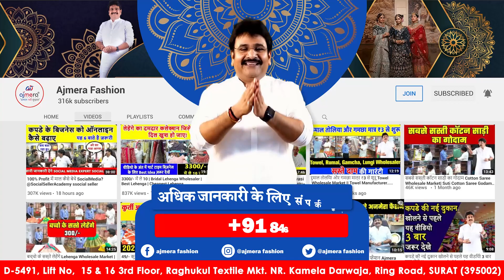Why Best Clothing Manufacturer ? Ajmera Fashion Customer Review | Azamgarh customer review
Ajmera Fashion.

customer review
ग्राहक समीक्षा
यूपी ग्राहक समीक्षा
उत्तर प्रदेश ग्राहक समीक्षा
उत्तर प्रदेश में बिज़नेस
women business ideas
women saree business ideas
business ideas for women
How can women do business sitting at home?
saree business ideas for women
uttar pradesh customer review
business in uttar pradesh
ajmera fashion surat
ajmera fashion customer reviews
Saree ka wholesale business kaise kare
Textile Ka business kaise kare
Saree ka naya business kaise kare
Sasti saree kaha se kharide
saree ka manufacturing kaise kare
saree ki shop kaise kare
saree ki dukan kaise kare
saree ki dukan ka business kaise hota hai
saree shop business idea
saree ka business kaise kare
how to start saree business
idea business home
ajmera fashion surat
ajmera fashion surat 2021
ajay ajmera
ajay ajmera fashion surat
ajay ajmera fashion
business ideas for u.p
Azamgarh ese business idea
Azamgarh ese business
Azamgarh ese business video
Azamgarh ese business plan
Azamgarh businessman
Azamgarh ese business channel
Azamgarh ese businessman interview
Azamgarh ka business idea
Azamgarh ka business
Azamgarh business ideas
Azamgarh business ideas 2023
Azamgarh business plan
Azamgarh business loan
Azamgarh business idea
Azamgarh businessman
Azamgarh ka business
Azamgarh ese kapoor business
Azamgarh me konsa business kare
Azamgarh ese business
Azamgarh businessman
Azamgarh ka business
surat saree
surat ki sasti
surat ki sasti sadiyan
surat ki sasti saree
surat ki sasti sadi
sasti saree market in surat
sasti saree market in delhi
sasti saree market in mumbai
sasti sadiyan
sasti sadi kahan milati hai
sasti sadi dikhaiye
sabse saste kapde kaha milte hain
saste kapde ki market
sadi market surat
न्यूनतम निवेश के साथ व्यवसाय कैसे शुरू करें
कम पैसे में बिजनेस कैसे शुरू करें
एक छोटी दुकान का व्यवसाय कैसे शुरू करें
एक छोटे शहर का व्यवसाय कैसे शुरू करें
कम बजट में बिजनेस कैसे शुरू करें
घर का व्यवसाय कैसे शुरू करें
ऑनलाइन बिजनेस कैसे शुरू करें
एक हाउस वाइफ घर से बिजनेस कैसे शुरू कर सकती है
एक सेवानिवृत्त व्यक्ति व्यवसाय कैसे शुरू कर सकता है
पार्ट टाइम बिजनेस कैसे शुरू करें
नया बिजनेस कैसे शुरू करें
साइड बिजनेस कैसे शुरू करें
Work from home with no investment
small business idea
नई दुकान में कितना investment jata hai ?
नई दुकान कैसे शुरू करे ?
कपड़े की नई दुकान कैसे शुरू करे ?
कपड़े का होलसेल बिज़नेस
सस्ते कपडे कहासे मिलेंगे ?
सस्ते कपड़े कहा मिलेंगे ?
फैक्ट्री से कपडे कैसे ख़रीदे ?